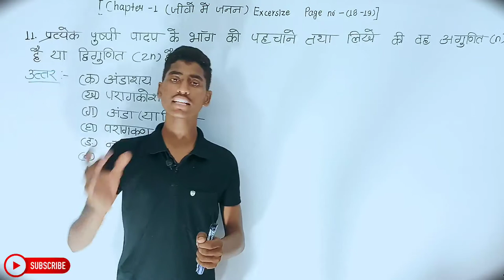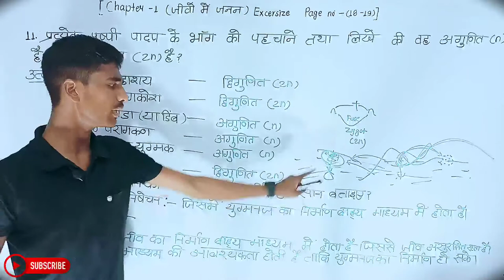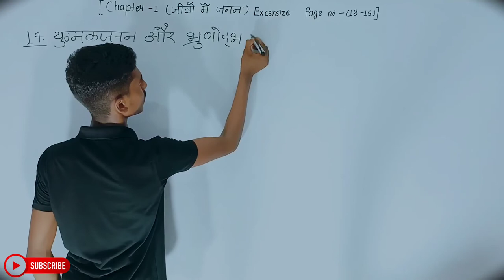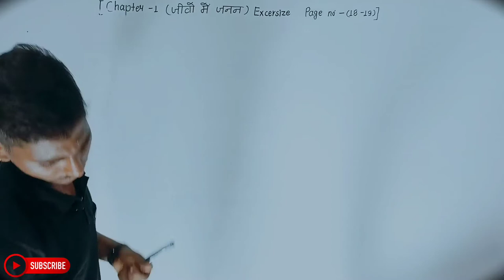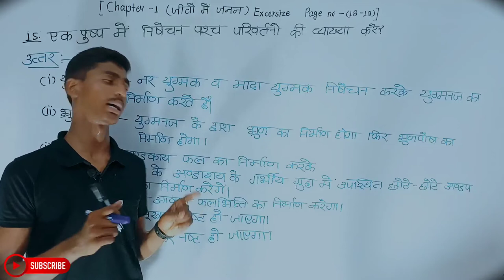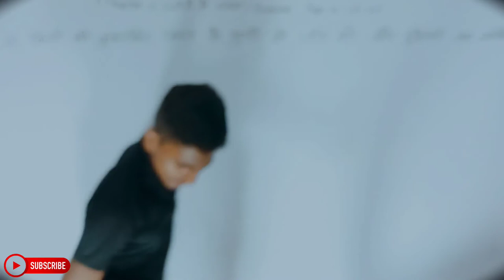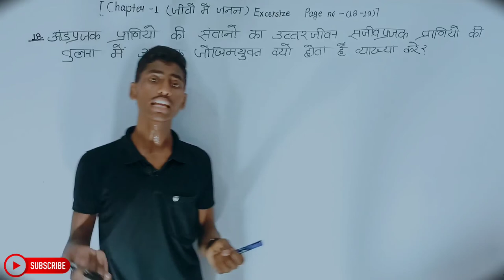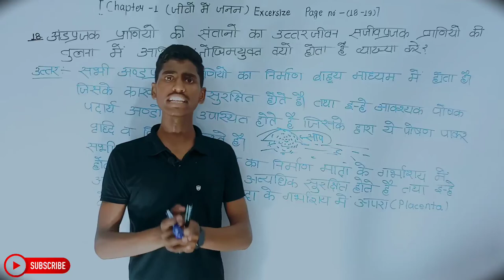Biology Class 12th Chapter 1 | Hindi Medium | जीवों में जनन | जीव विज्ञान 12th | BiologyWallahSachin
Biology
Class 12
Lecture
Chapter 1